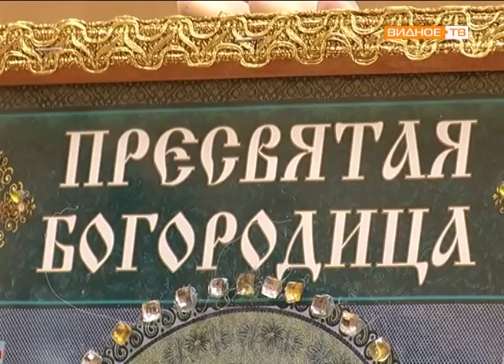Стипендиат губернатора МО – Полина Клименко (школьница п. Развилка)